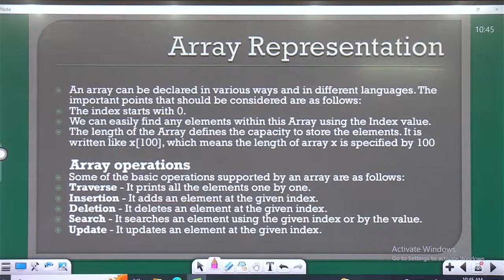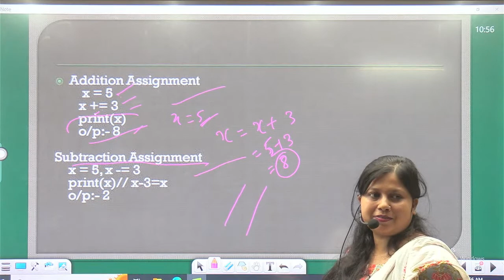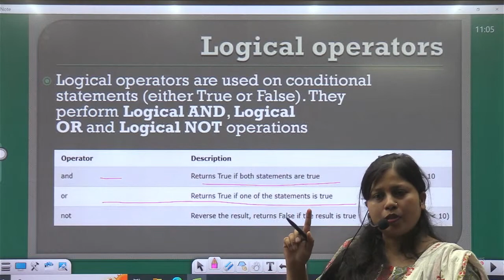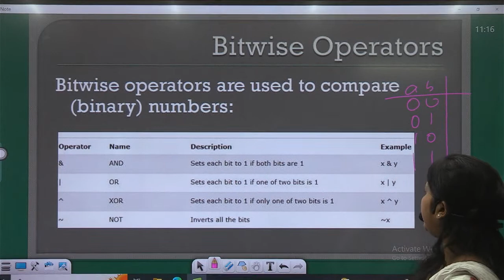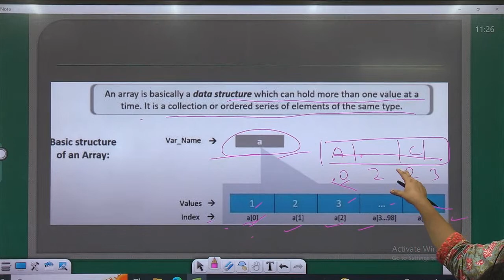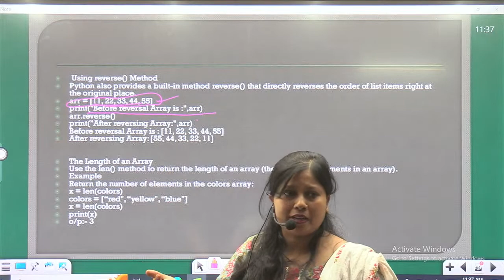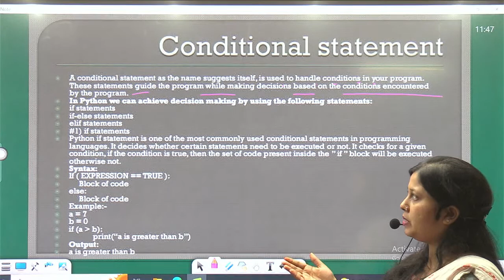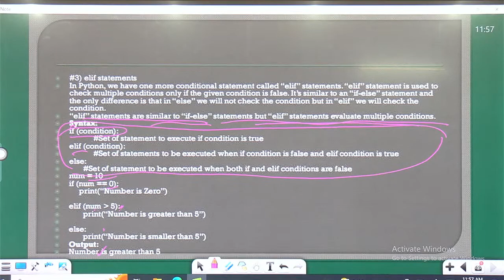sem 6 II IoT Advance II Lec_2